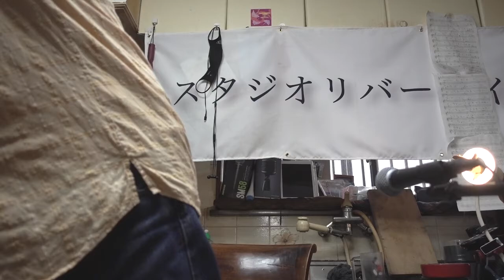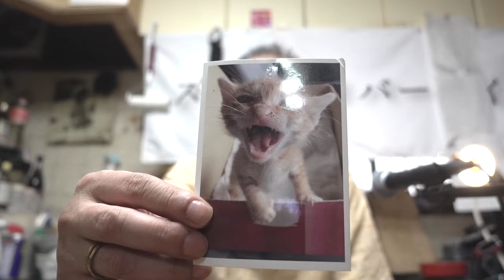ウリくんの誕生日にオルフェウスバレーギターズでギターを奏でました